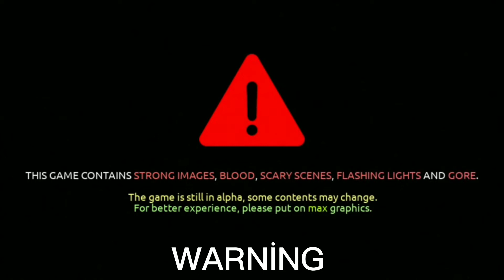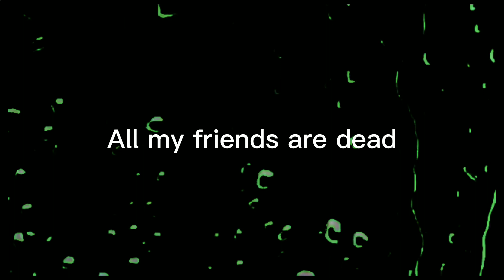THIS ROBLOX GAME IS SOOO SCARY!!!! Roblox Apeirophobia.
Hi guys today i played this game named APEİROPHOBİA on Roblox!  it was so fun and scary at the same time!